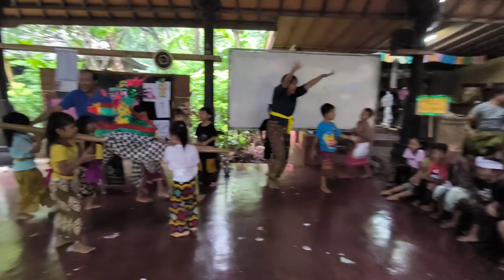ngocok ogoh ogoh 2024